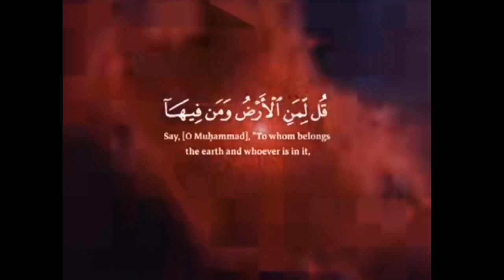قرآن الكريم بصوت الشيخ ياسر الدوسري سورة